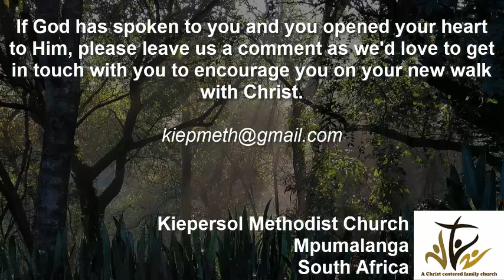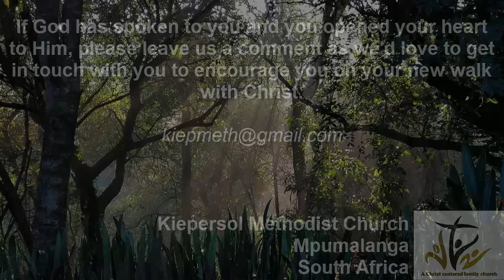Righteousness: #7- Breastplate of righteousness 26032023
In our final in this series we look at the breastplate of righteousness- what it is, what it does, and how we are to wear it.